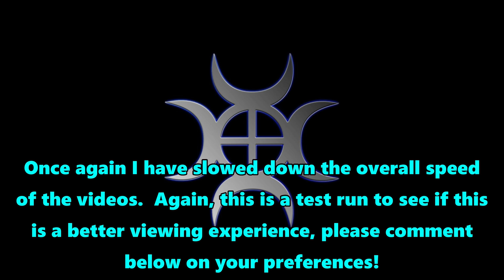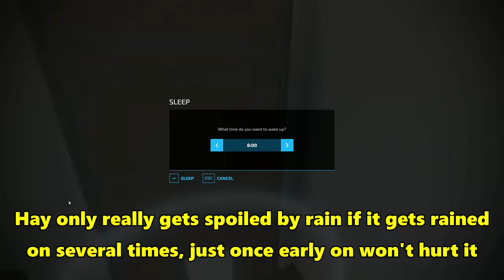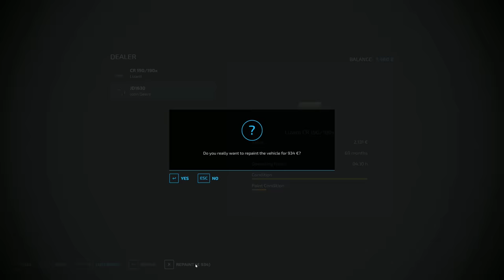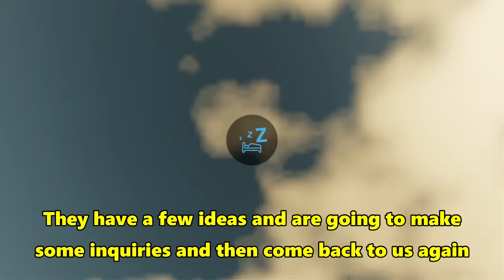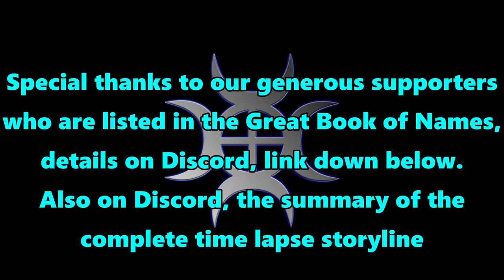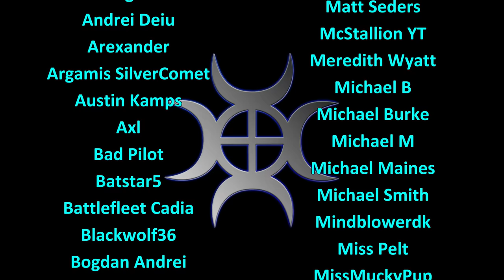FS22 Timelapse, Old Stream Farm #23: Working The New Zetor!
Time for making more hay, and making good use of the new Zetor that we've bought for the farm while we're doing it!

Music
Track 1